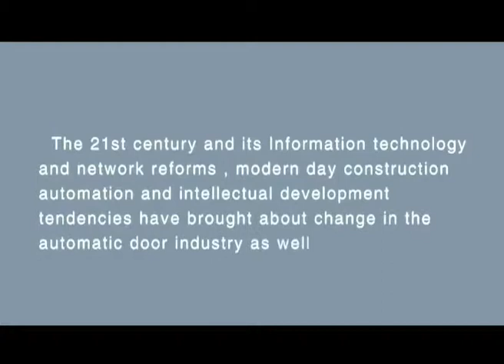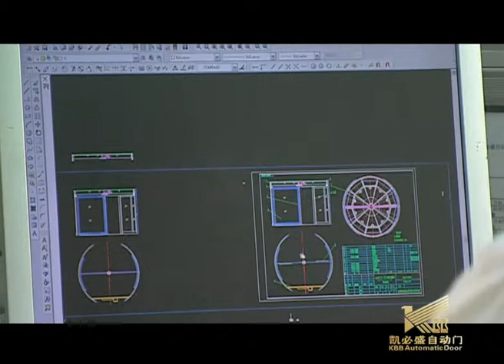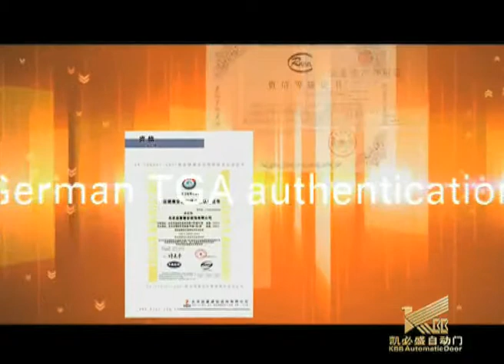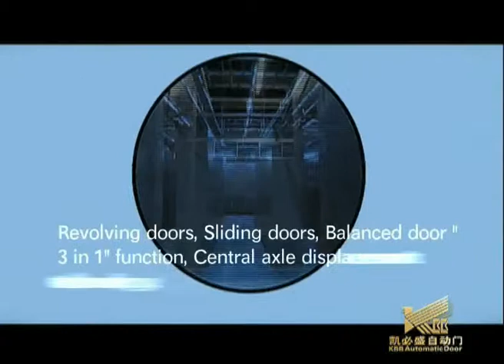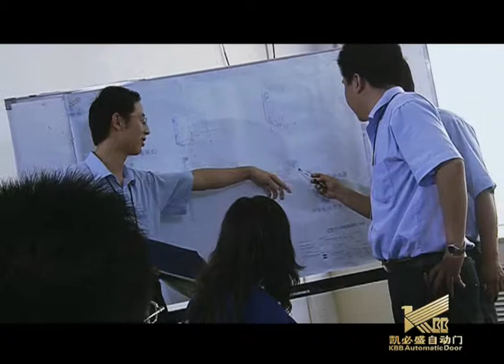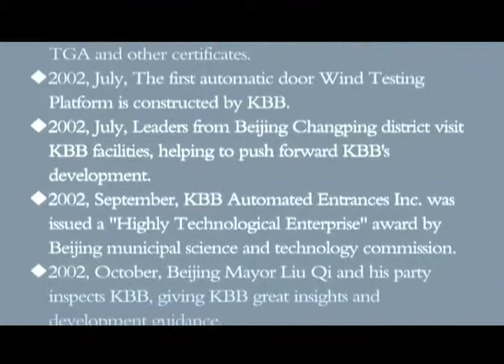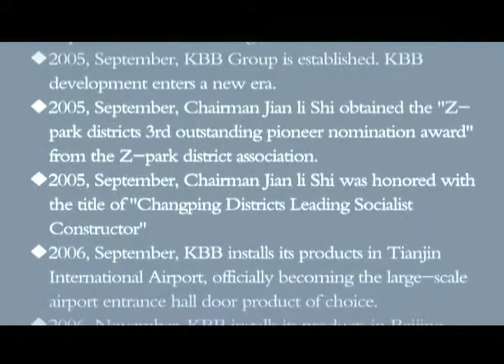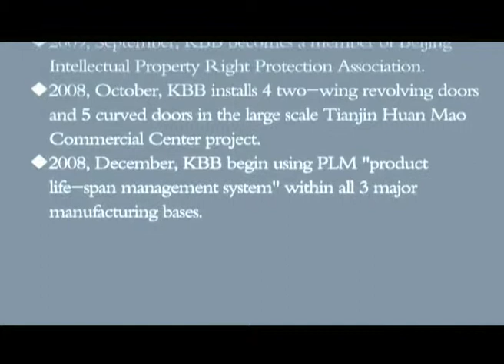KBB Automatic door, access control, customized entrance solution, Top 1 in Asia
KBB provides premium access and door solution, automatic sliding door, automatic revolving door, sliding door operator with German motor.